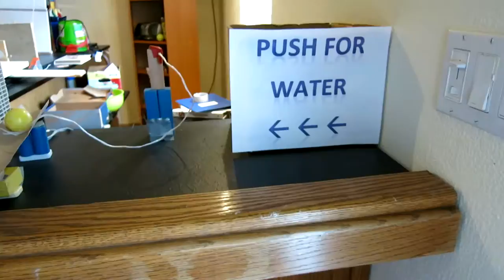Pouring Water the Awesome Way (RGM 20)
READ DESCRIPTION!
3.5 years ago, I made my first Rube Goldberg Machine, and its goal was to pour water. Now, after over 260 subscribers and 100,000 views, here is Water Pouring Machine 2.0! It took over 29 hours of work and 101 fails! It's worth it!
For those of you who think there are breaks at 1:18 and 1:27, view the second part of the video that shows the entire, non-cropped machine backwards. You will see no breaks in the video, proving that it is a full machine.